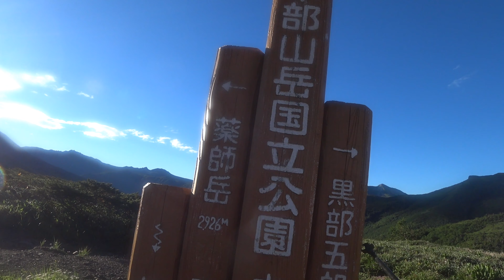雲ノ平を目指して2日目 薬師岳～黒部五郎岳 鷲羽岳～水晶岳縦走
ソニーミラーレス一眼カメラ
a7Ⅲ

レンズ
タムロン（TAMRON） 28-75mm F/2.8 Di III RXD ソニーEマウント用（Model A036）

ソニーアクションカメラ
ＦＤＲ-X3000

ジンバル
MOZAAirCross

ザック
GREGORY PARAGON48 パラゴン48

トレッキングポール

ガスバーナー
ソト(SOTO) マイクロレギュレーターストーブ ウインドマスター